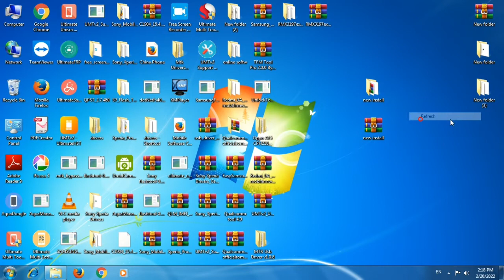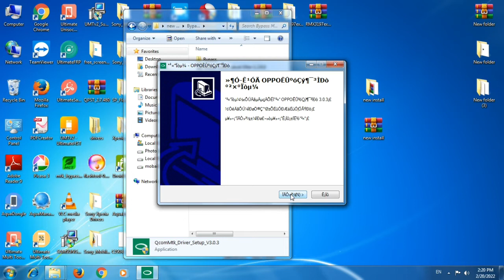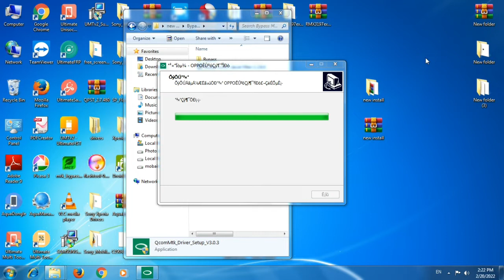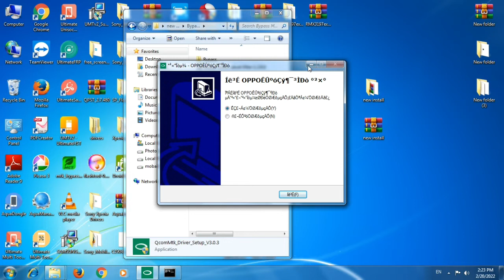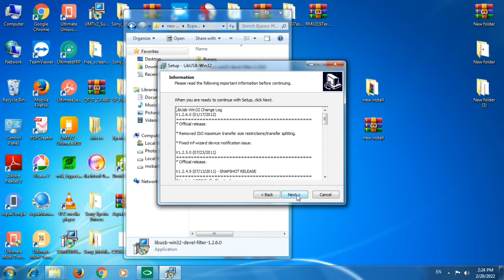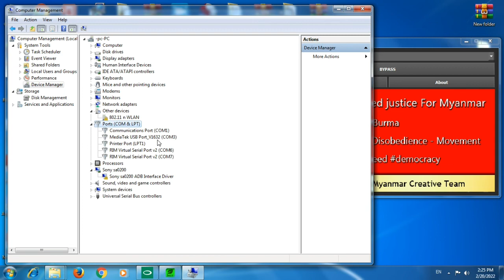mediatek port filter kaise kare libusb 32win port filter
Tags;
Mobile repairing karna kaise sikhe
Mobile me software kaise Dale
How to repair Mobile dead mobile kaise repair kare Mobile software kaise dalte he
Mobile repairing class part 1 online mobile repairing class online mobile unlock kaise kare mobile unlock free tool mobile repairing ke video